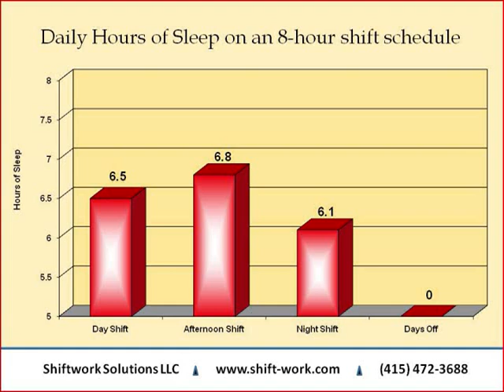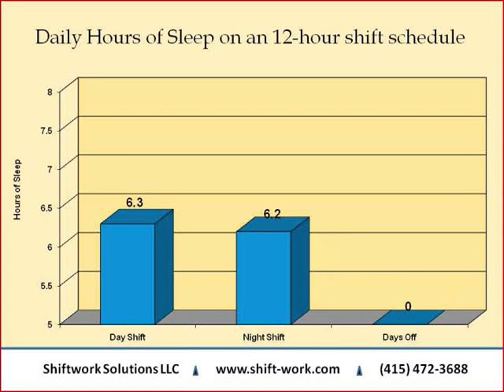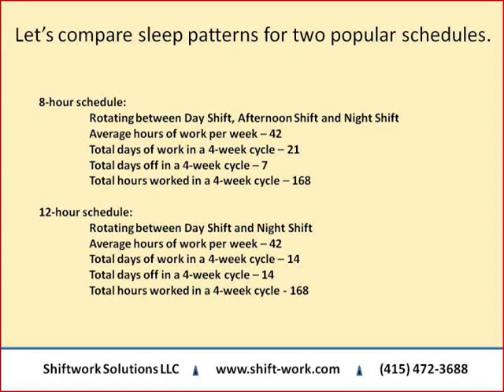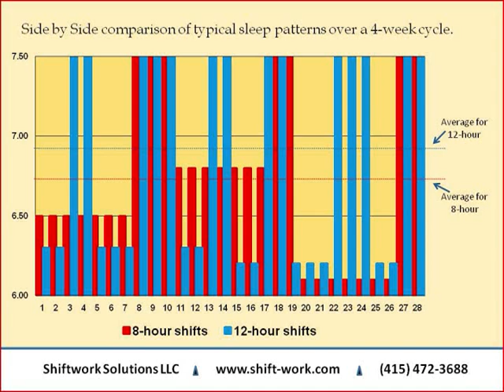Sleep comparison between 8 hour and 12 hour schedules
A presentation on the different amounts of sleep the average person should expect based on his or her shift schedule